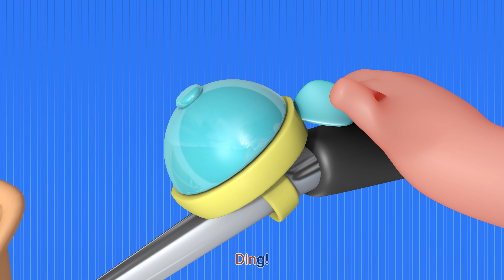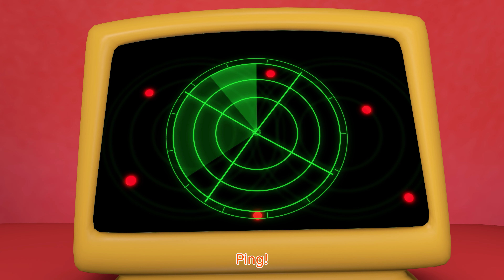Amy In The Toy Shop | Bus , Car, Teddy, Doll | More Nursery Rhymes For Kids Little Star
𝑵𝑬𝑾 Amy In The Toy Shop | Bus , Car, Teddy, Doll | More Nursery Rhymes For Kids & Baby Star